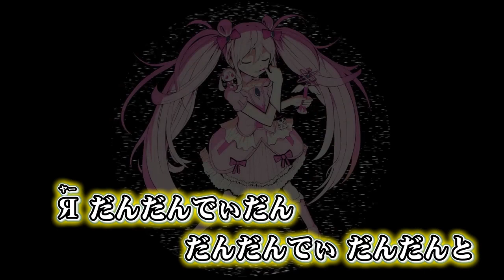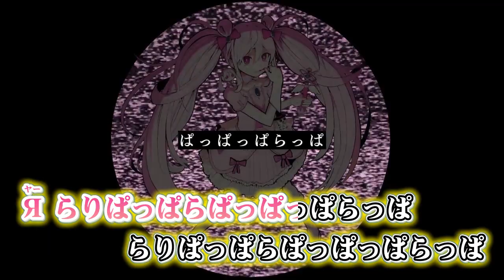ニコカラ 魔法少女とチョコレゐト off vocal ハモリ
Music, Lyrics, Video, Illustration / ピノキオピー様

ピノキオピー 様 魔法少女とチョコレゐト の ニコカラ です